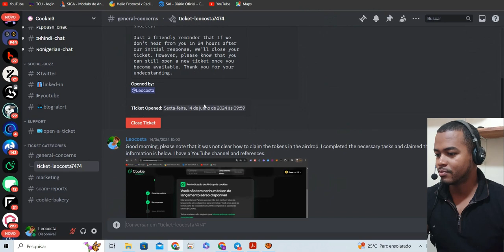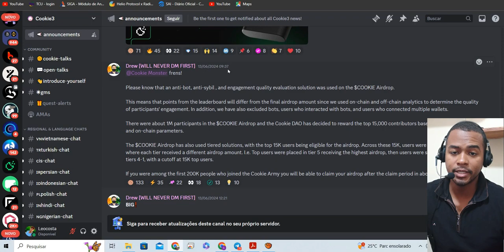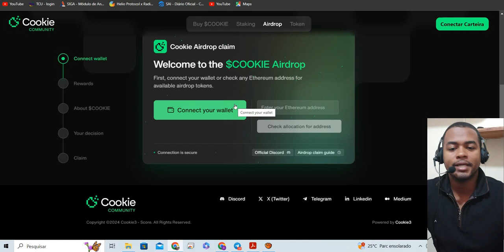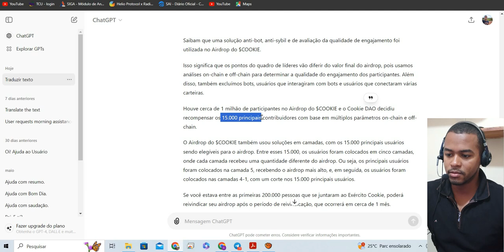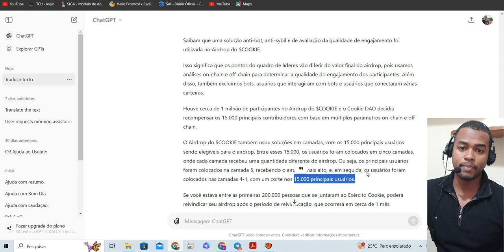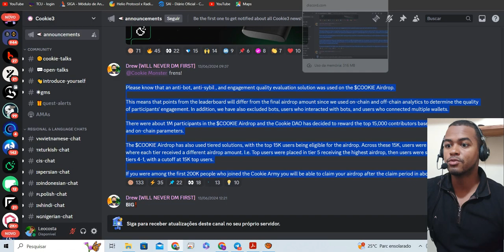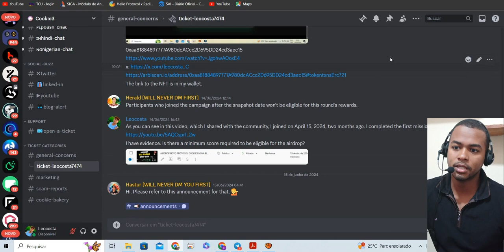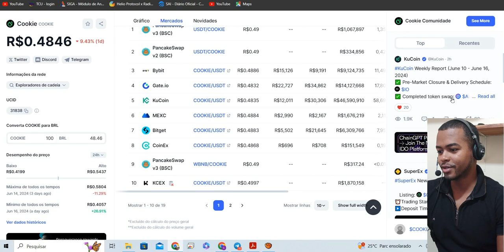NOTÍCIA DO DIA DO CLAIM DO AIRDROP DA COOKIE3